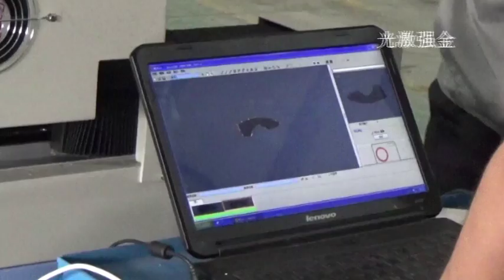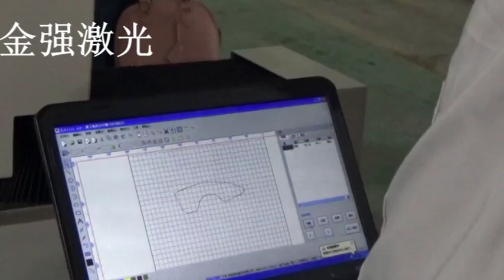JQ1630 auto fedding fabric cutting with camera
Valerie
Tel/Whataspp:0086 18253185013